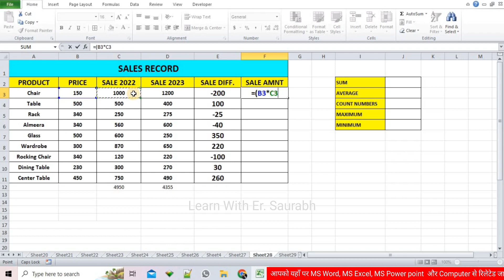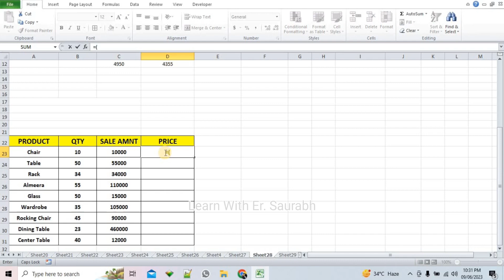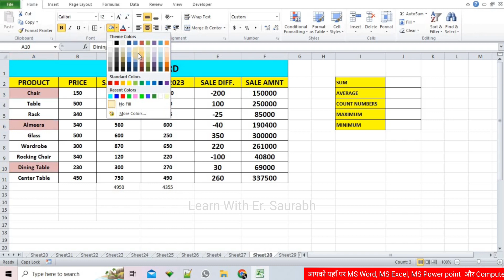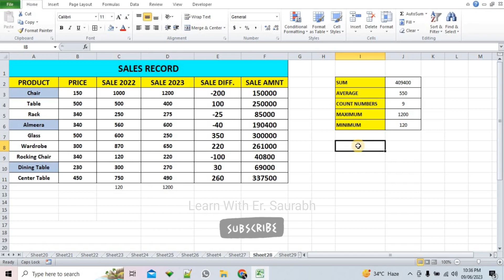How to Do Addition, Subtraction, Multiplication and Division in Excel | Excel Tutorials - Chapter 24